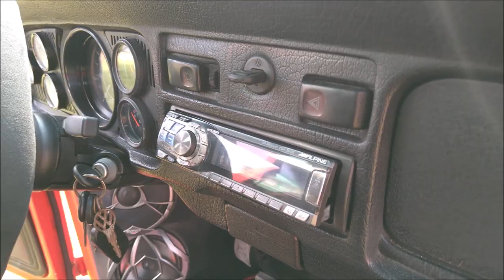¡PERRONES SUBS de 15" en VOCHO! Son db Drive.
Buen desempeño mostró el Sistema de Car Audio de este VW del año 2000.
Se exhibió en el Meeting & Friends realizado por el Club Vw germany puebla